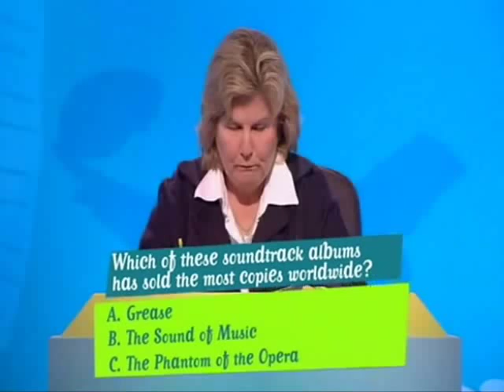What The Dickens? S1E05 - P1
Sandi Toksvig hosts an irreverent cultural quiz as captains Tim Brooke-Taylor and Dave Gorman are joined by Andre Vincent and Rosie Boycott for a battle of wit and wits.